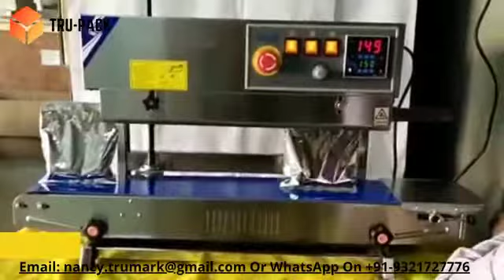VERTICAL BAND SEALER | POUCH SEALING MACHINE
Vertical band sealer is for packing all food items, grains, pulses snacks,dry fruits etc.
The machine is fully made of stainless steel and have  PID temperature controller for accurate temperature setting, variable speed conveyor, cooler, emergency switch, heavy stainless steel body for lang lasting.

machine having universal joint for running conveyor which gives a boost to machine life & user do not need to replace machine spare parts frequently, the conveyor height can be adjustable as per the bag size.
available in horizontal or  with stand model(same machine can not be converted as horizontal or vertical both way)

🔴 * ABOUT US *
Trusted name in the industry TRU-PACK Machinery  from Mumbai. Maharashtra.